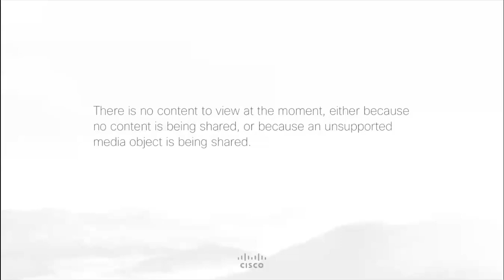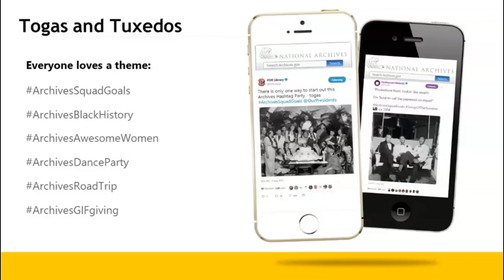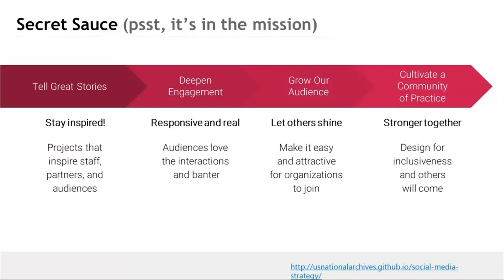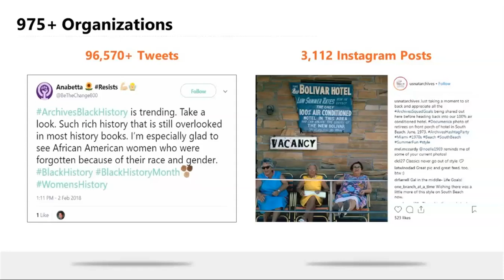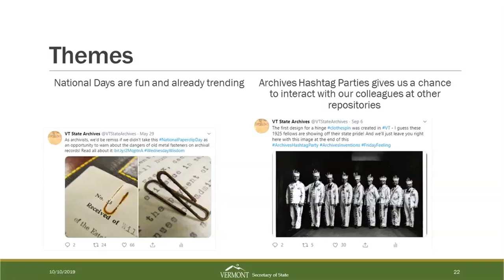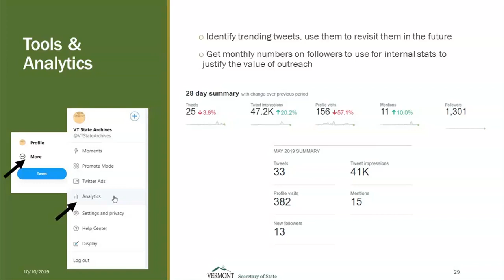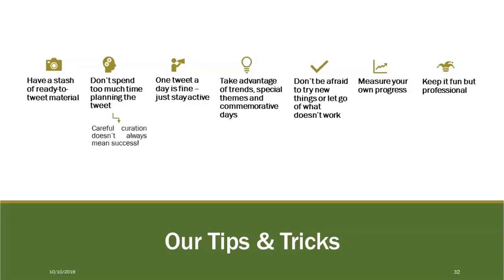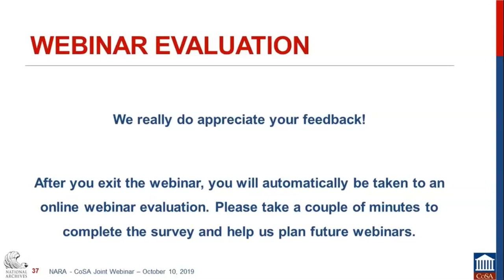CoSA-NARA Webinar: Social Media Outreach 10/10/19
Join Hilary Parkinson and Mary King, who manage the flagship Twitter and Instagram accounts for the National Archives and Records Administration (NARA), and Mariessa Dobrick and Sally Blanchard-O’Brien of the Vermont State Archives and Records Administration for an Electronic Records Day discussion of social media outreach. Hilary and Mary will discuss how they forge emotional connections that inspire lasting interest through the ArchivesHashtagParty social media campaign. They will focus on how this ongoing monthly campaign uses fun and accessible themes, while meeting the agency’s mission of making access happen, developing an external and internal community of practice and driving engagement with online audiences. Mariessa and Sally will show how they’ve created a vibrant online presence with a small staff and a shoestring budget, and how that has led to more public recognition of the institution and the archival profession at large. They will discuss the reasons for selecting the Twitter platform, ideas for engaging with users, handling interactions, and more.